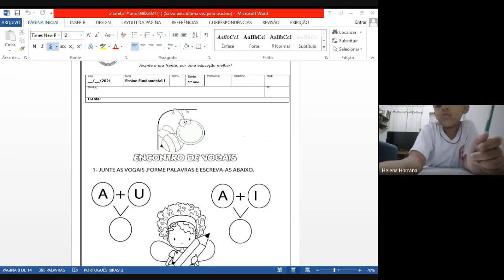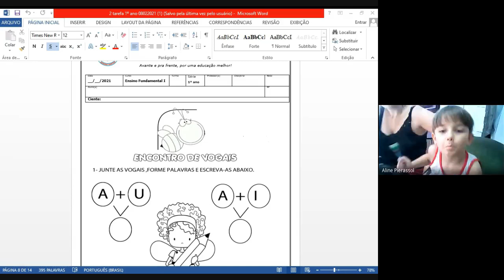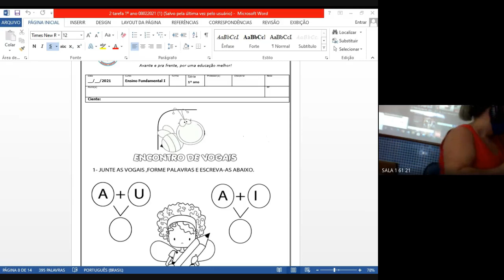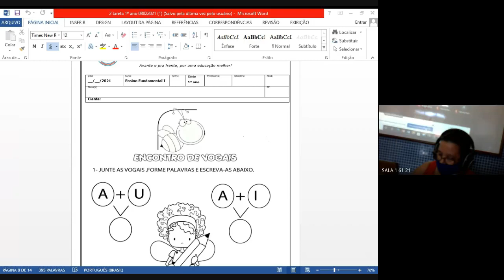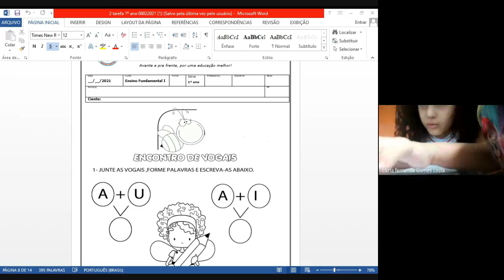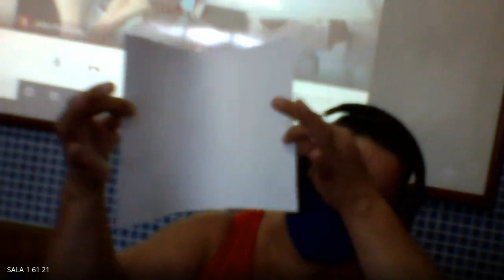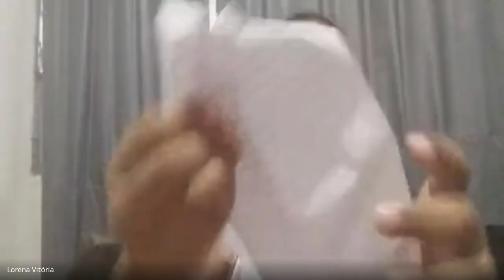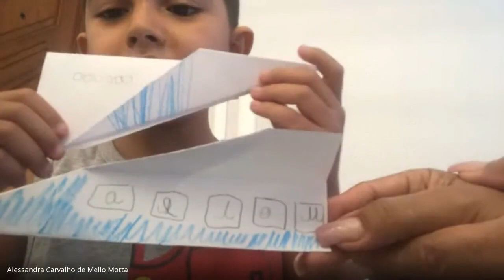1 ANO RITA 2